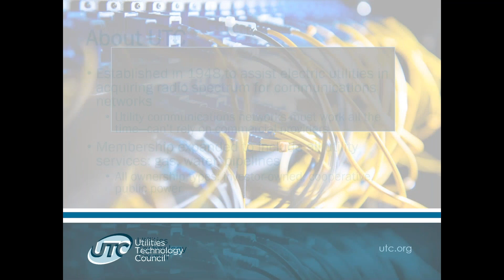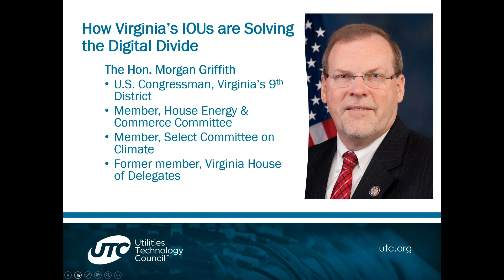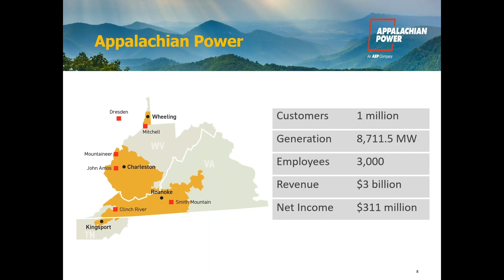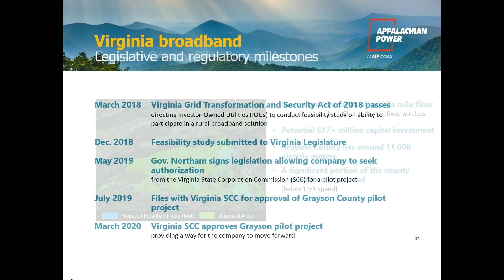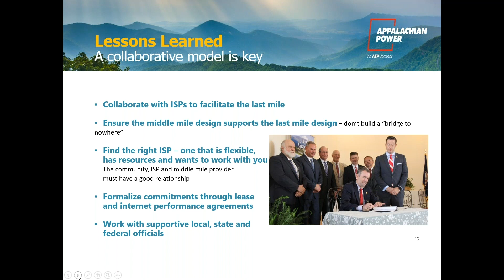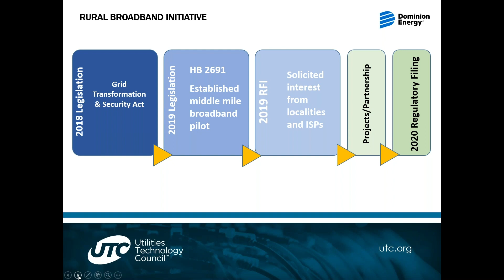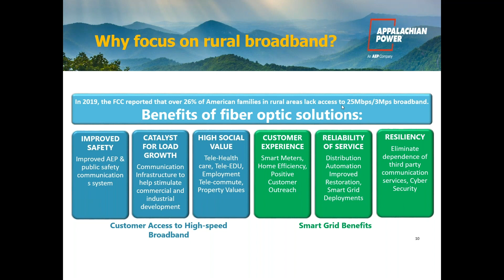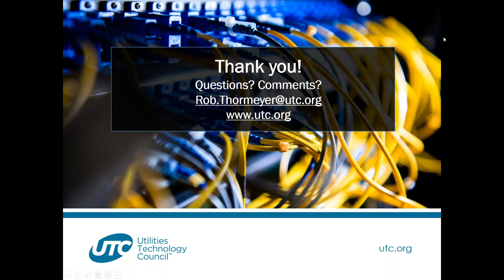UTC Broadband Seminar How Virginia’s Investor Owned Utilities are Solving the Digital Divide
FREE UTC Broadband Seminar!

Utilities empower broadband deployment in numerous ways. And with closing the Digital Divide a top priority, federal and state policymakers are looking to electric utilities as key partners in bringing fast and competitively priced broadband across the country.

In this special UTC webinar, we will do a deep dive into how investor-owned utilities in Virginia are responding to this challenge. Complying with a 2019 state law, Virginia’s two largest IOUs—Appalachian Power and Dominion Energy—have entered into unique partnerships with smaller firms to bring broadband connectivity to unserved and underserved locations. In this 1.5-hour exclusive webinar, we will hear from a member of Congress and executives at both utilities about their projects. Virginia Rep. Morgan Griffith (R-VA) will kick off the webinar with a discussion on the need for rural broadband projects and why utilities are key to broadband expansion. Rep. Griffith will be followed by Appalachian Power Vice President of External Affairs Brad Hall and Nathan Frost, Dominion Energy Director of New Technology and Energy Conservation, along with their project partners, who will discuss how their utilities have responded to the Virginia legislation, give status reports on their projects, challenges they’ve faced, and how they are moving ahead.

Now more than ever, broadband is an essential service. Find out how utilities are driving broadband deployment.